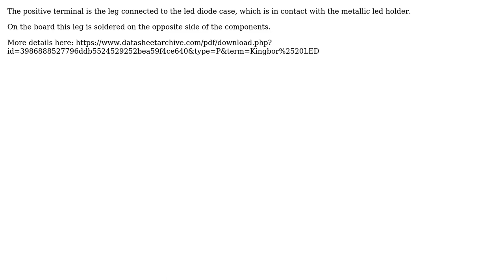Engineering: Where is the positive terminal on the laser pointer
With thanks & praise to God, and with thanks to the many people who have made this project possible! | Content (except music & images) licensed under CC BY-SA | Music | Images & others | With thanks to user Pizaaaa user Cesare Pagura and the Stack Exchange Network Trademarks are property of their respective owners. You are responsible for your own actions.